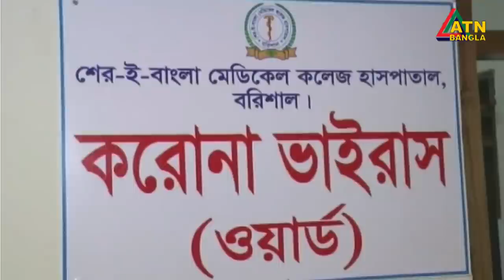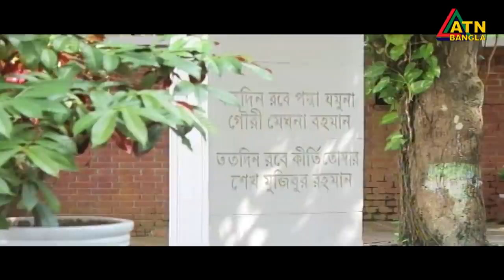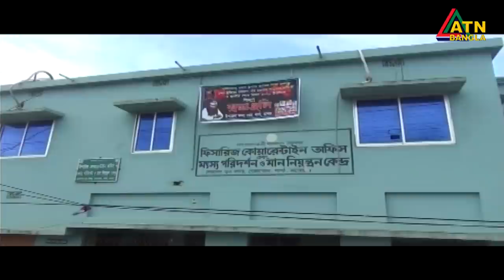এটিএন বাংলা গ্ৰামগঞ্জের সংবাদ | 09.10.2020 | ATN Bangla Gramgonjer Sangbad | ATN Bangla News